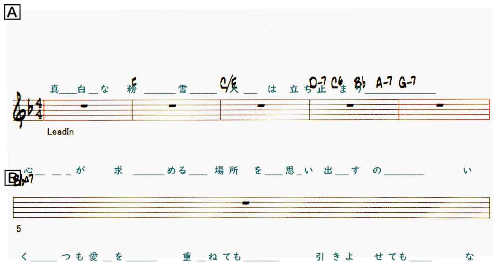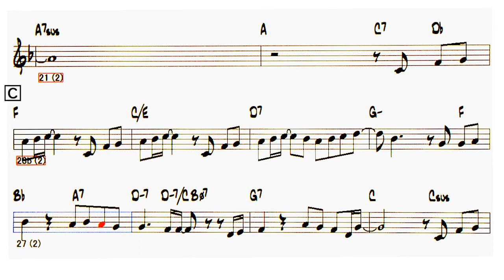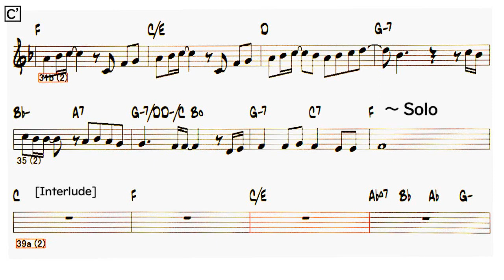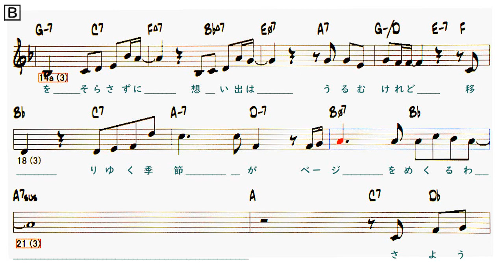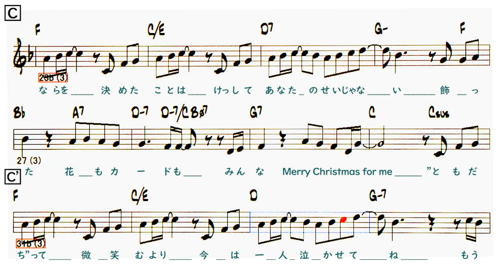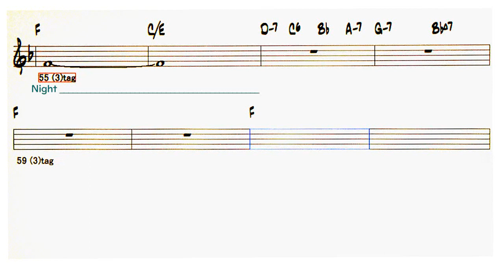JP - サイレント・イヴ / Silent Eve - ( Bb 🎷 )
〇  サイレント・イヴ / Silent Eve
    ( by   L & M :  Midori Karashima - 1990 )
    Artist：辛島美登里 ( Midori Karashima )

Lyrics
真白な粉雪　人は立ち止まり
心が求める場所を思い出すの
いくつも愛を　重ねても　引きよせても     + スト
なぜ　大事な夜にあなたはいないの
さようならを決めたことは　けっしてあなたのためじゃない
不安に揺れるキャンドル　悲しかったから
”ともだち”っていうルールはとても難しいゲームね
もう二度と二人のことを邪魔したりしない
[Interlude] 39-46 (8)
Solo - A B C C'
A  6-13
本当は誰れもが　やさしくなりたい
それでも　天使に人はなれないから
B 14-22
瞳をそらさずに　想い出はうるむけれど
移りゆく季節が　ページをめくるわ
C 23-30
さようならを決めたことは　けっしてあなたのせいじゃない
飾った花もカードもみんな　Merry Christmas for me
C' 31-38
”ともだち”って微笑むより今は一人泣かせてね
もう一度　私の夢をつかむまで　Silent Night
[Outro] 47tag - 62tag (16 )
もう一度　私の. 夢を. つかむまで　Silent Night__________